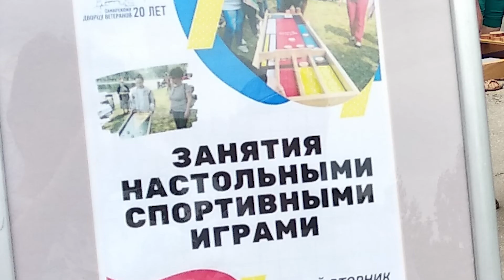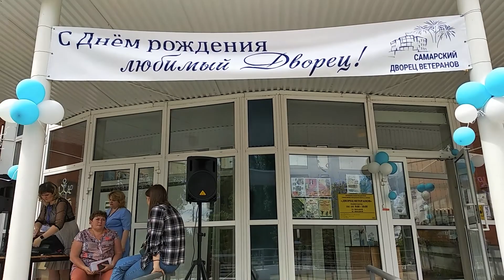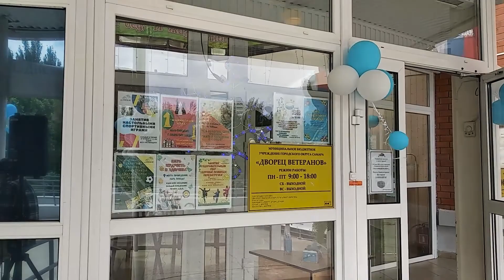Из архивных материалов Телестудии Моя История часть 5. Съемка, монтаж Алла Фирсова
В Самарском Дворце Ветеранов творческие люди могут реализовать себя в разных ипостасях. Для этого созданы разные группы по интересам, где помогут, научат, подскажут, посоветуют как достичь задуманного или вообще научиться чему-то ранее неизведанному, или давно желанному. Здесь вас с удовольствием встретят и направят в нужную группу. Вы найдете единомышленников и реализуете свои мечты и устремления. Пятый сюжет приглашает поиграть в настольные игры. Съёмка 20 мая 2021 г.